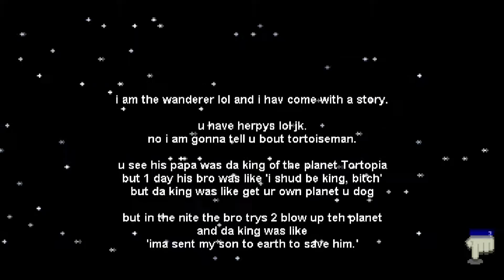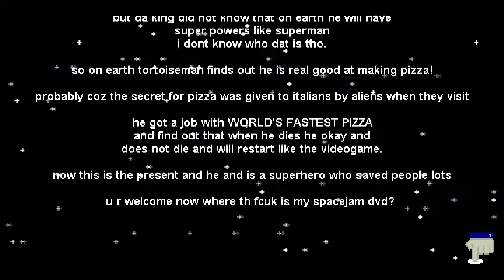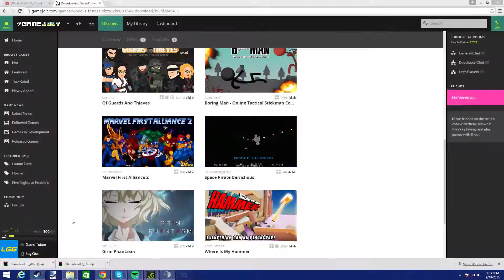LGG's Famous: Worlds Fastest Pizza!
What's up legends? LGG Alden here with another awesome indie game. This is definitely by far one of the best out there, it is alot like Hotline Miami, except with pizza, and the best part is its free! Go check it out and try it for yourself! :)